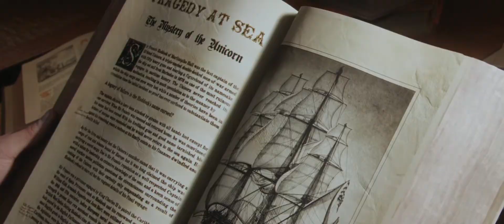Las Aventuras De Tintin (Trailer NUEVO HD 1080p)